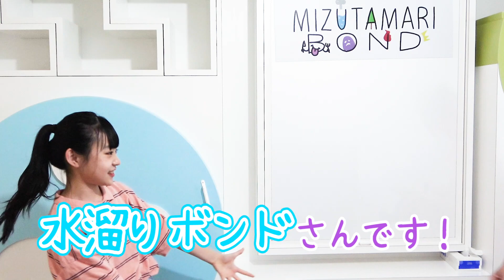【SPコラボ】水溜りボンドさんと10分間でTikTok何本撮れるかに挑戦したら面白過ぎた！！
水溜りボンドさんのチャンネルでもコラボさせて頂いたので是非そちらも観てね！

「Hinata - ナタナタスヒィマル」配信先はこちら

ID：hinata_0512